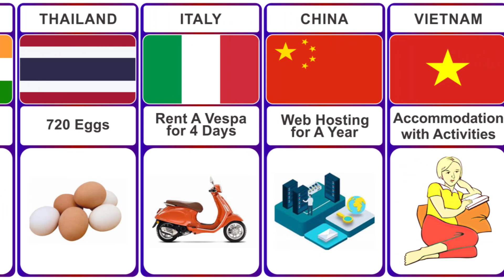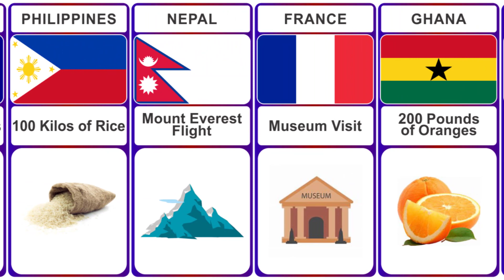Value of $100 In Different Countries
#$100

Hey Friends ! In this video I will describe you the value of $100 by slide.

What Can You Buy $100 In Different Countries
$100
$100 Comparison
Country Comparison
Comparing Video
From different countries
$100 In Different Country

What Can You Buy In 100 Dollars In Different Countries
How much is 1 dollar worth in other countries?
What country is 1 USD worth the most?
1$ In Different Countries
What can you buy ?
United states
One dollar
What $1 get
What can you buy with 100 dollar around the world
What can we get for 100 dollar
What can you buy with a hundred dollars?

What can you buy $100 in United Arab Emirates
What can you buy $100 in United Kingdom
What can you buy $100 in Burundi
What can you buy $100 in Brazil